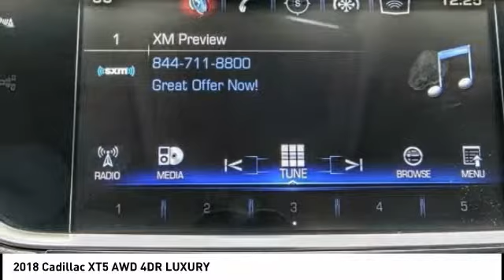2018 Cadillac XT5 SIGNAL HILL, LONG BEACH, SEAL BEACH, LAKEWOOD, CARSON RJZ101033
2018 Cadillac XT5 AWD 4DR LUXURY

Boulevard Cadillac
2850 Cherry Ave.

BOULEVARD CADILLAC PROUDLY SERVICING SIGNAL HILL, LONG BEACH, SEAL BEACH, LAKEWOOD, CARSON, & SURROUNDING SOUTHERN CALIFORNIA LOCATIONS. THIS SILVER 2018 Cadillac XT5 IS EQUIPPED WITH A 3.6L V6 24V GDI DOHC, AUTOMATIC TRANSMISSION, AND RECEIVES AN ESTIMATED 18 City/25 Hwy MPG. CONTACT BOULEVARD CADILLAC AT TO SCHEDULE A TEST DRIVE AND TAKE THIS 2018 Cadillac XT5 HOME TODAY, OR VISIT OUR SHOWROOM CONVENIENTLY LOCATED AT 2850 CHERRY AVE., SIGNAL HILL, CA 90755. STOCK #: RJZ101033 | 2018 Cadillac XT5 AWD 4dr Luxury 2018 Cadillac XT5 AWD 4DR LUXURY OUR SERVICE LOANER..REBATES AVAILABLE AND GREAT SAVINGS TO BE HAD...NAVIGATION...BOSE SURROUND SOUND SYSTEM WITH 14 SPEAKERS..ULTRAVIEW SUNROOF..ADAPTIVE REMOTE START..LEATHER...HEATED FRONT SEATS..REAR CROSS TRAFFIC ALERT..SIDE BLIND ZONE ALERT..INTERACTIVE DRIVE CONTROL SYSTEM.. STOCK #: RJZ101033 | VIN: 1GYKNDRS7JZ101033 | 2018 Cadillac XT5 AWD 4dr Luxury Boulevard Cadillac BOULEVARD HAS BEEN SATISFYING SOUTHERN CALIFORNIA CAR BUYERS SINCE 1961. FRIENDLY & FAMILY OWNED. PLEASE CHECK US OUT ONLINE AT BOULEVARD4U.COM FOR MORE INFORMATION.